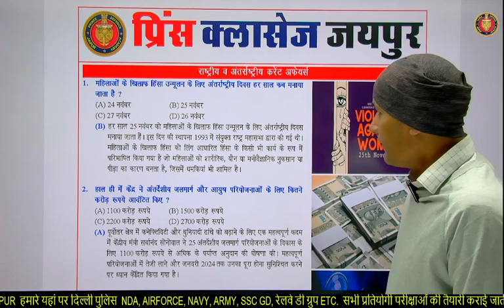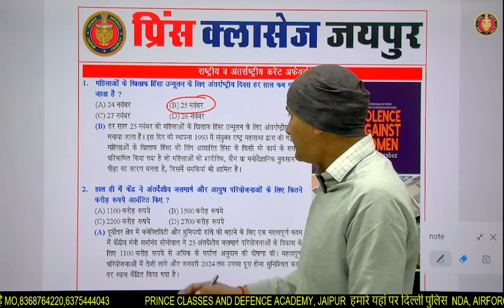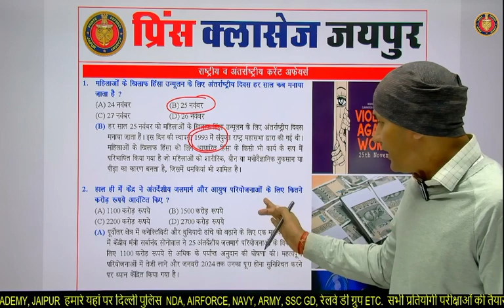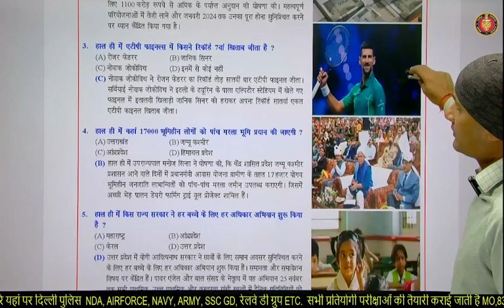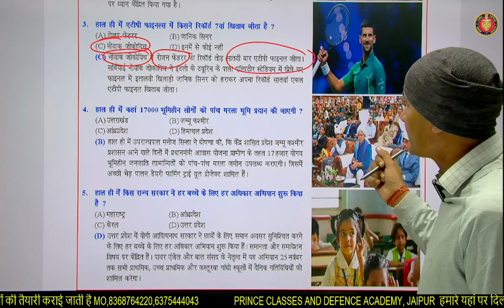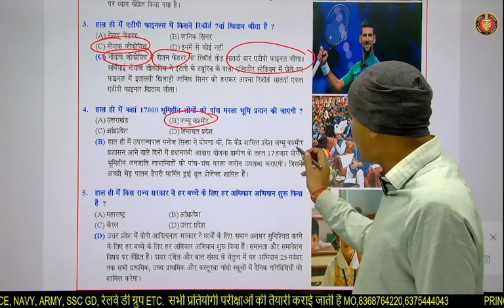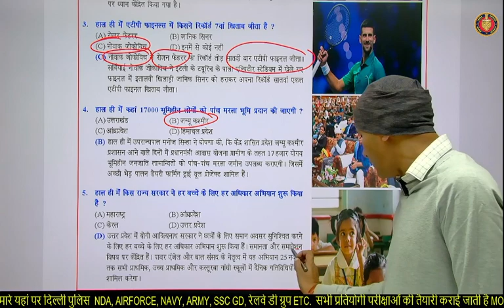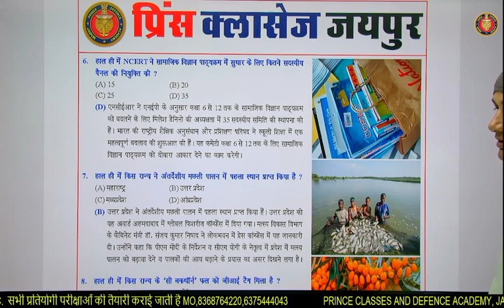करंट अफेयर्स 2023 II